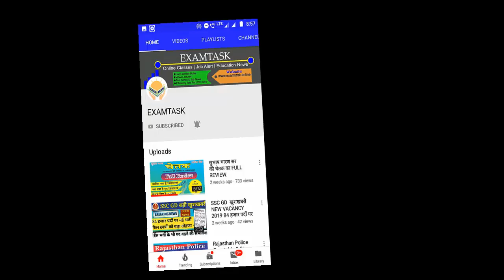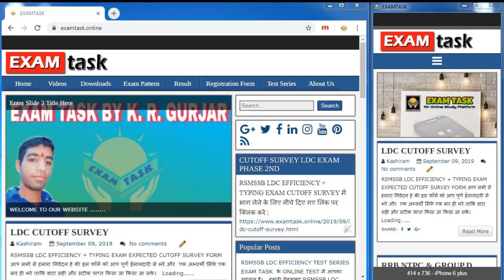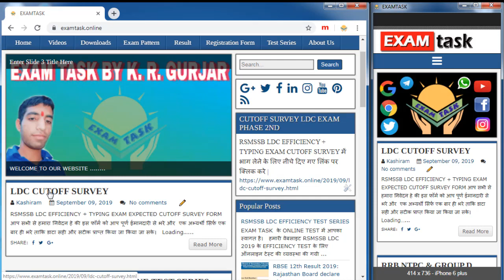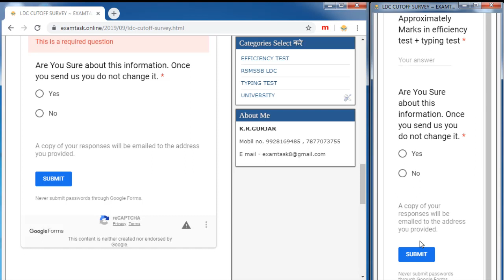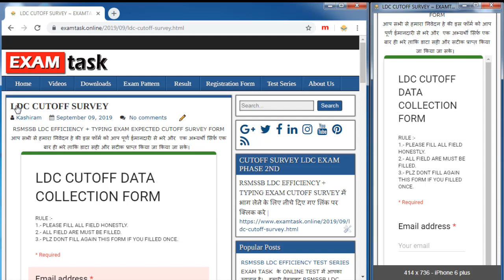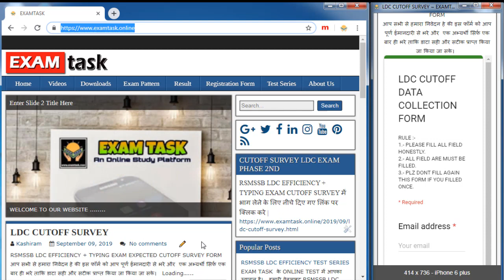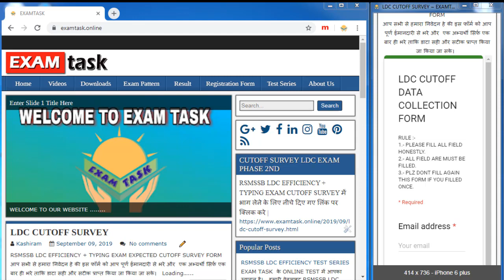LDC Cutoff survey form by examtask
Please fill this form and share to all your friends and groups.